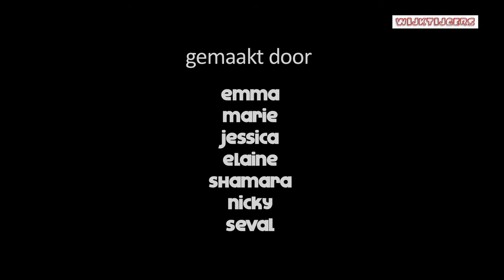WPB Oosterflank kerst